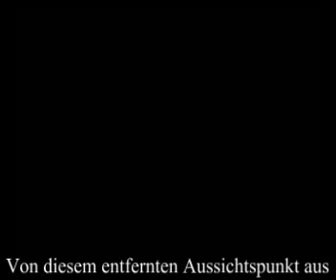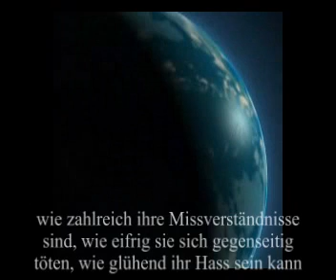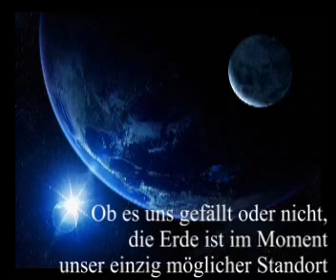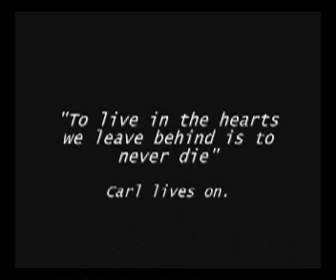Pale Blue Dot Deutsch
Pale Blue Dot (Hellblauer Punkt) ist der Name eines Fotos der Erde, aufgenommen von der Raumsonde Voyager 1 aus einer Entfernung von etwa 6,4 Milliarden Kilometern, der größten Distanz, aus der jemals ein Foto der Erde gemacht wurde.[2] Das Bild entstand am 14. Februar 1990 als Teil einer Serie von 60 Bildern, die das gesamte Sonnensystem mit sechs sichtbaren Planeten zeigt.

Auf Anregung des Astronomen Carl Sagan wurde Voyager 1 nach Abschluss der primären Missionsziele um 180 Grad gedreht und nahm die Serie von 39 Weitwinkel- und 21 Teleaufnahmen auf.